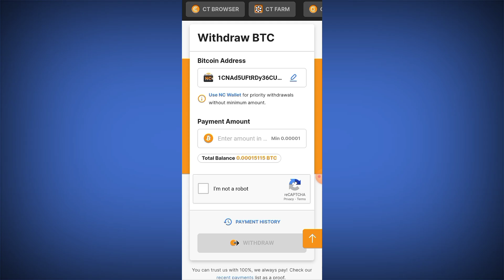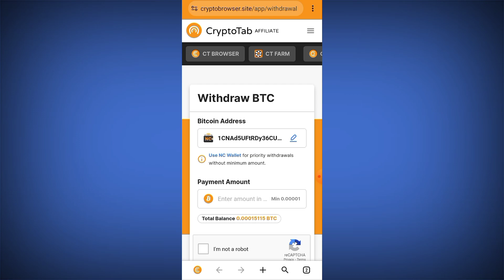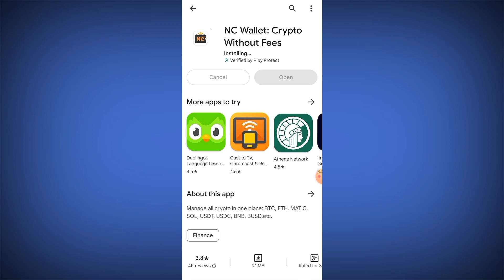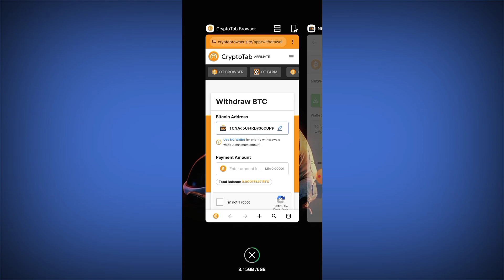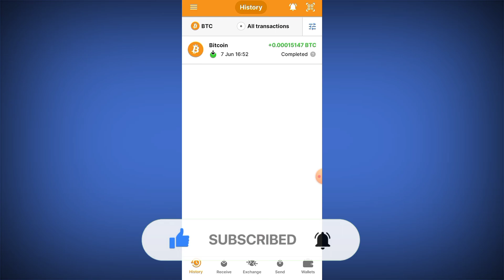Cryptotab Withdrawal Process | How to Withdraw Bitcoin From Cryptotab Browser | Live Payment Proof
Related Topic (ignore*)

cryptotab withdraw proof
cryptotab withdraw problem
cryptotab withdraw process
how to withdraw bitcoin cryptotab browser
cryptotab mine free bitcoin
cryptotab farm
cryptotab pro withdraw
cryptotab farm pro review
cryptotab bitcoin withdraw
cryptotab mobile btc mining apk
free bitcoin mining app 2024
mining bitcoin from mobile
best bitcoin mining app 2024